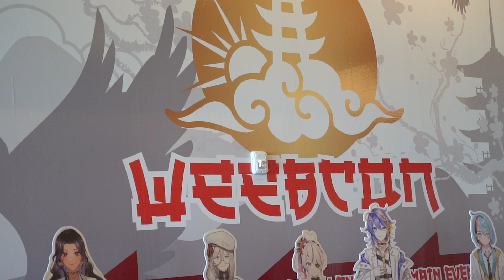WeebCon Dallas 2023 - Highlights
Top cosplays that I saw at WeebCon 2023 at the Gaylord Texan Resort & Convention Center-